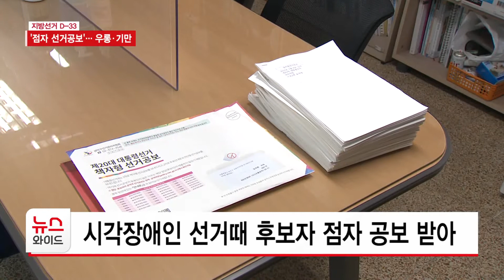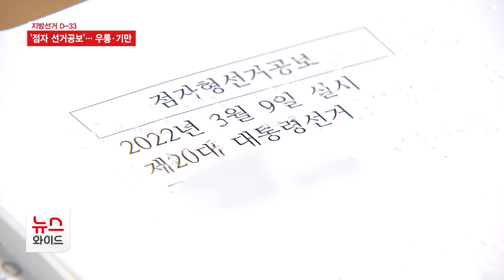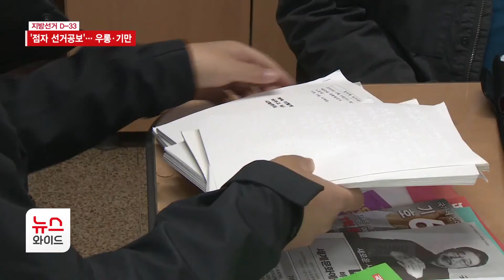누구를 위한 '점자 선거공보'… 우롱·기만 / 서울 HCN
공직선거법 제65조 제4항은 후보자는 시각장애인 선거인을 위한 점자형 선거공보 1종을 책자형 선거공보 면수의 두 배 이내로 작성할 수 있다고 규정합니다. 시각장애인의 알 권리와 참정권을 보장하고자 하는 것인데, 지난 대통령선거 점자 공보를 살펴보니 개선해야할 점들이 수두룩했습니다. 구동규 기자의 보도입니다.